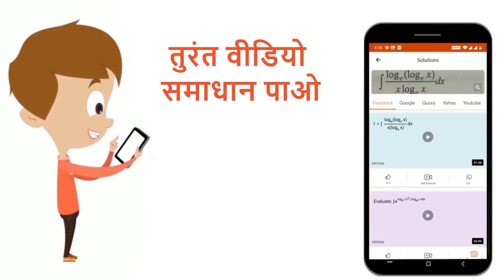इन समीकरण के व्यापक हल ज्ञात कीजियेsin theta=sqrt3/2 | 11 | त्रिकोणमितीय समीकरण | MATHS | SHIV...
इन समीकरण के व्यापक हल ज्ञात कीजियेsin theta=sqrt3/2
Class: 11
Subject: MATHS
Chapter: त्रिकोणमितीय  समीकरण
Board:Madhya Pradesh Board

👉 Have Any Query? Ask Us.